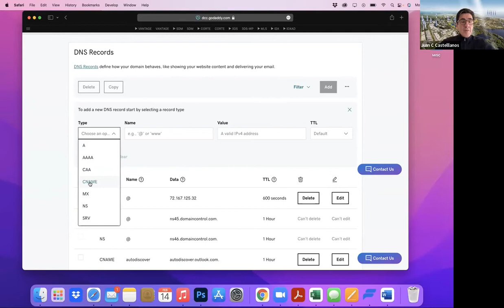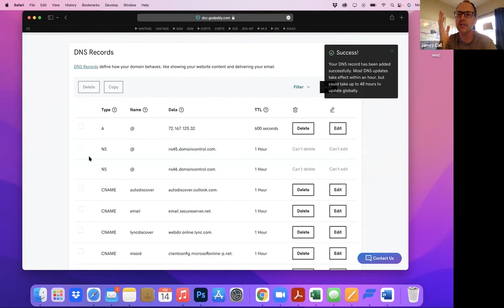Setup Custom subdomain CNAME for IDX Broker on Godaddy for real estate websites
Setup the custom subdomain using a CNAME at Godaddy.com.

Here is the quick setup to get that going.

It only takes a few minutes.